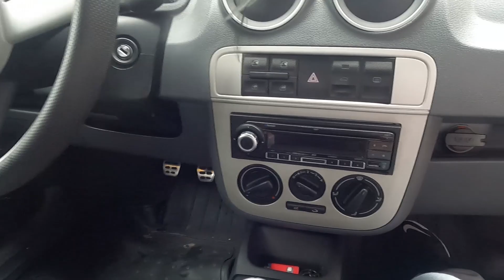PARATI G4 SURF!! A MAIS NOVA QUE JÁ VI!!! | AMANTE DOS BAIXOS